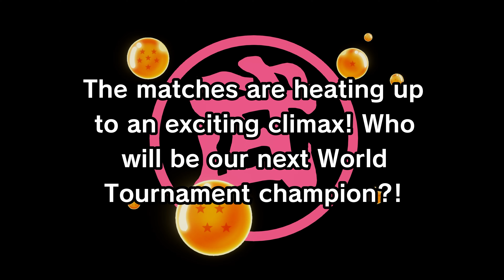Goku's Marriage Proposal to Chi Chi at The World Tournament Scene (4K 60FPS)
Outside of combat you are free to explore the different locations, collect minerals with ki-blasts and fish. The emphasis on RPG progression sets this game apart from typical fighting games, Goku will not start with his most powerful moves with them only being unlocked through the skill tree and progression through the story. There are five different ways to power up; eating, battling, finding ki-orbs and creating communities. Linking characters to community leaders of different types can maximize experience gain. Orbs found in the world through exploration are the main currency for progressing the skill tree. Meals are important as foraging for fruit or crafting dishes at a cook can incur permanent stat increases. By fighting in battles experience points will be gained, choose your battles and make sure your character is at the adequate level before engaging.